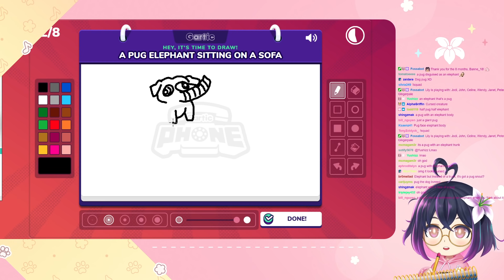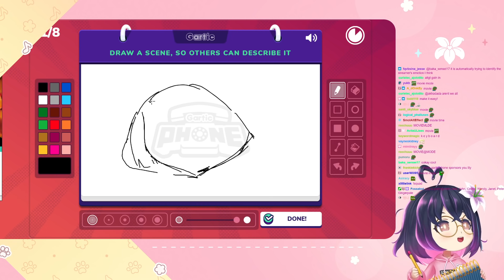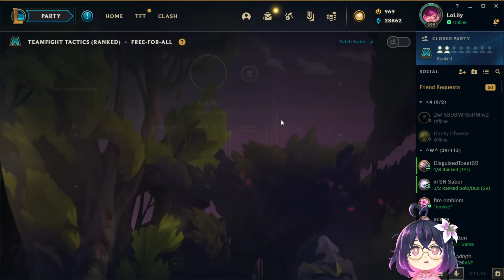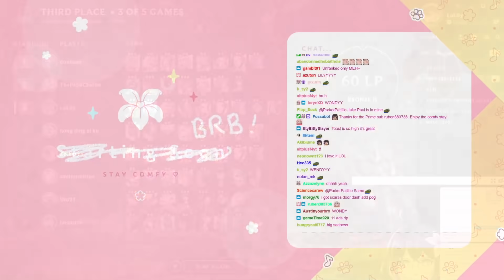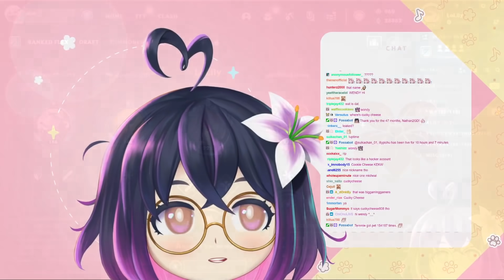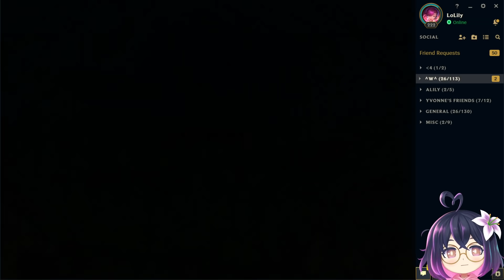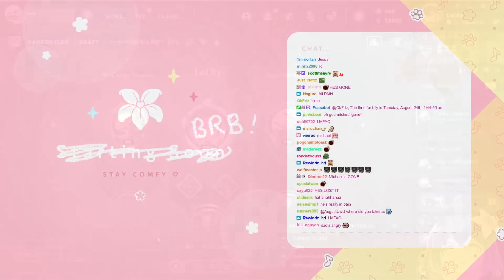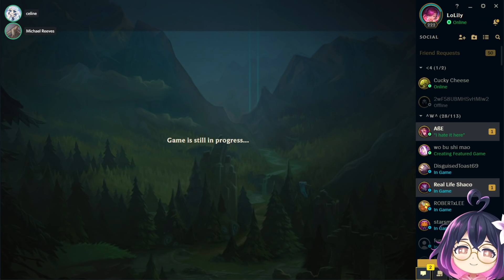[2021/08/23] beep boop what to do 2 | lol+valo w mykull + friends | toast & boxbox coaching | gartic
welcome back to part 2 of this 12 hour broadcast: on today's schedule;  gartic furry edition!
- a

TIMESTAMPS
00:00:00 valorant continued
00:32:23 gartic normal game w wendy quarterjade john celine janet peter
00:51:20 gartic normal reveal
00:57:00 gartic icebreaker
00:58:50 gartic icebreaker restart
01:18:38 gartic icebreaker reveal
01:26:43 gartic knock off game
01:38:27 gartic knock off reveal
01:47:22 tft w celine & coaches toast & boxbox
02:27:50 tft game 2
03:10:32 break
03:17:41 valorant w michael toast celine boxbox
04:02:50 leeg game 1 w michael toast celine boxbox
04:39:10 leeg game 2
05:13:00 leeg game 3